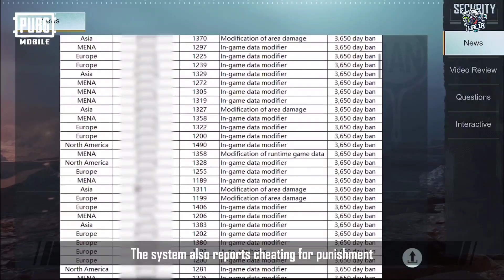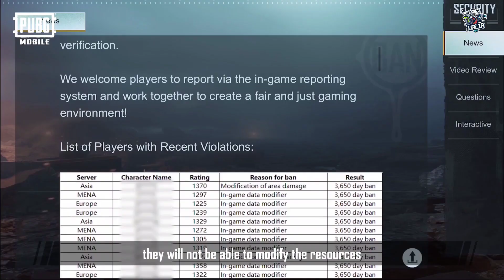BGMI HACK BAN 🔥 New Resource Protection Technology 2.0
bgmi hack
bgmi hack mod apk
bgmi hack no ban
bgmi hacker ban
bgmi anti ban hack
bgmi hack
kuroyama hack bgmi
Bgmi Hacker
Bgmi Hacker Ban
How to ban hacker In bgmi
how to ban hacker in battleground
bgmi hacker ban
bgmi hack kaise kare,
bgmi hacker live
bgmi hack live

► Keep Supporting
► Love You